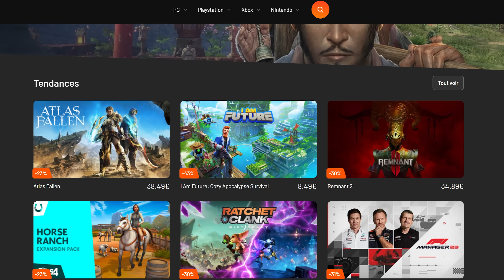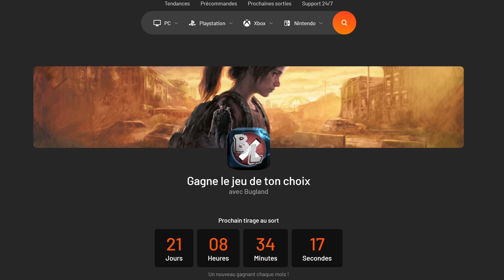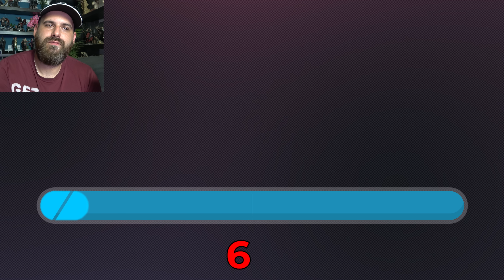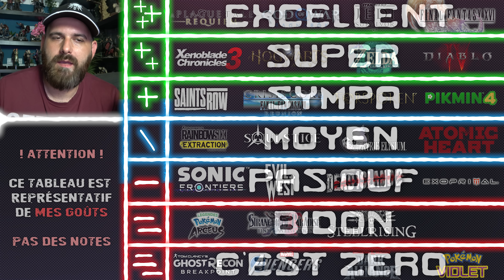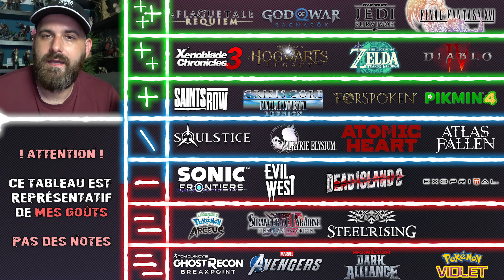Bon bin... Tant pis 😅 ATLAS FALLEN mon AVIS et TEST 🔥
0:00 Intro et preuves
0:40 Concours Gratuit
1:29 Partie Artistique
3:28 Parie Graphisme
4:33 Partie Technique
5:46 Partie Gameplay
13:20 Note Objective
15:02 Note Subjective

💥 Me soutenir 💥

🌍 Mes Réseaux 🌍

Id PSN
shadbug
Communauté PSN
Les Buggés